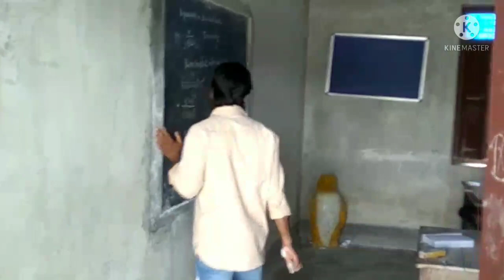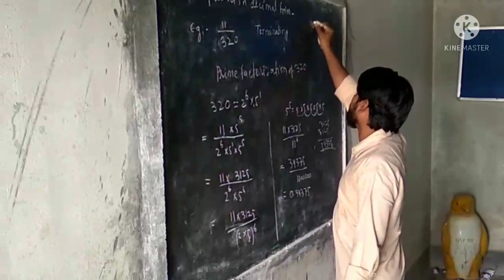AMAN ACADEMY (LOAM)MORNING TIME WITH PHYSICS CLASS.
peaceful Environment helps the children to understand better. Aman Academy Loam
peaceful Environment.
# Asaf Ali.